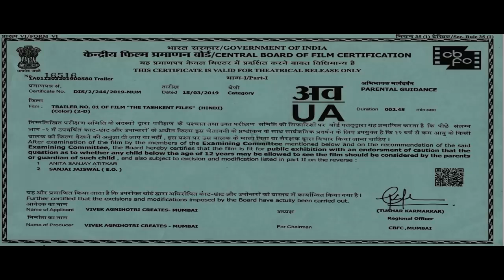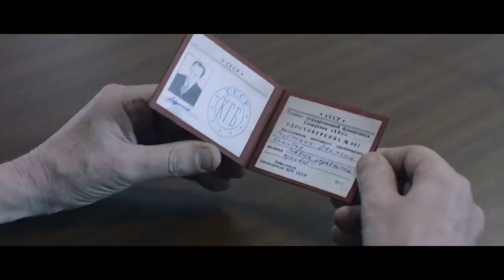the tashkent files/tashkent movie treailer/new movie